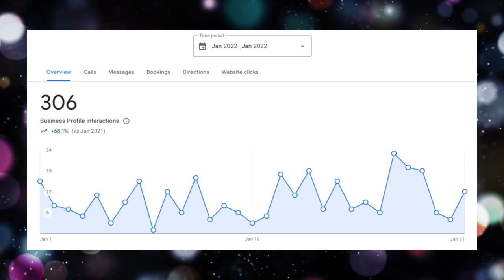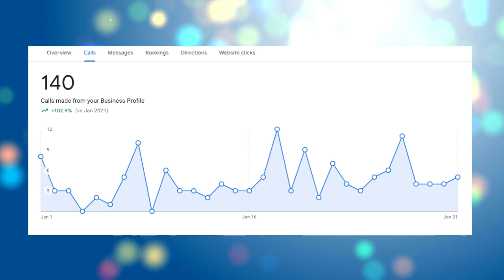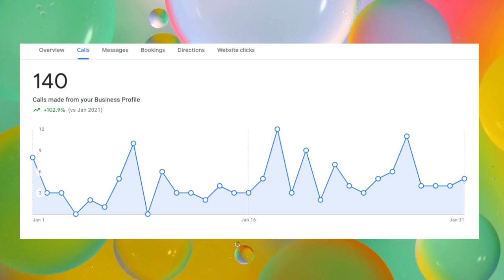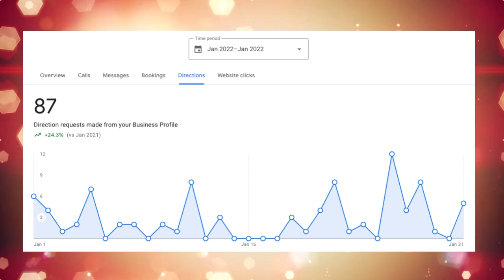JANUARY 1-31, 2022 FOR H2H PUBLIC NOTARY LLC GOOGLE ANALYTICS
GOOGLE ANALYTICS JANUARY 1-31, 2022 FOR H2H PUBLIC NOTARY LLC
Here is a video on Google Analytics for January 1-31, 2022.  It explains all that was done for H2H PUBLIC NOTARY LLC  in the month of January 2022.

Translated titles:
DEL 1 AL 31 DE ENERO DE 2022 PARA H2H PUBLIC NOTARY LLC GOOGLE ANALYTICS

1.-31. JANUAR 2022 FÜR H2H PUBLIC NOTARY LLC GOOGLE ANALYTICS

DU 1ER AU 31 JANVIER 2022 POUR H2H PUBLIC NOTARY LLC GOOGLE ANALYTICS

DE 1º A 31 DE JANEIRO DE 2022 PARA H2H PUBLIC NOTRY LLC GOOGLE ANALYTICS

जनवरी 1-31, 2022 H2H पब्लिक नोटरी LLC GOOGLE ANALYTICS के लि

1-31 JANUARIE 2022 VIR H2H PUBLIEKE NOTARIS LLC GOOGLE ANALYTICS

1-31 JANAR 2022 PËR H2H NOTERIN PUBLIK LLC GOOGLE ANALYTICS

ከጃንዋሪ 1-31፣ 2022 ለH2H የህዝብ ኖተሪ LLC የGOOGLE ትንታኔ

من 1 إلى 31 كانون الثاني (يناير) 2022 لشركة H2H PUBLIC NOTARY LLC GOOGLE A

ՀՈՒՆՎԱՐԻ 1-31, 2022 H2H ՀԱՆՐԱՅԻՆ ՆՈՏԱՐ ՍՊԸ GOOGLE ANALYTICS-ի համար.